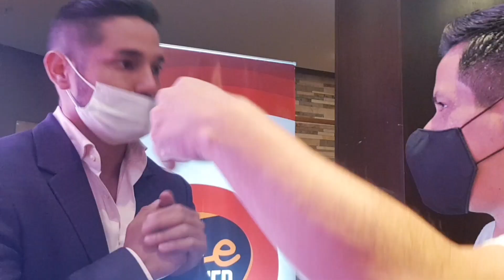Paúl Lemos de regreso a la Tv.